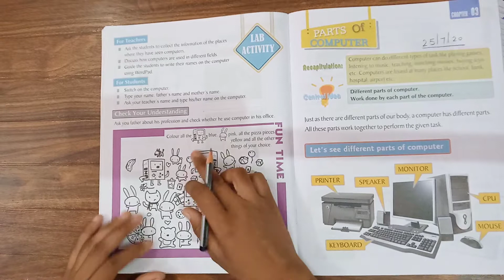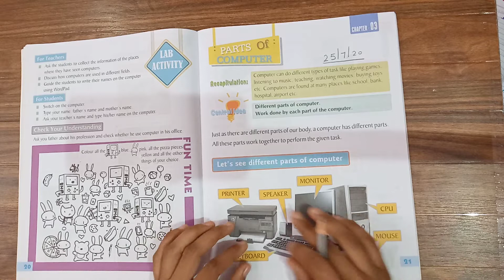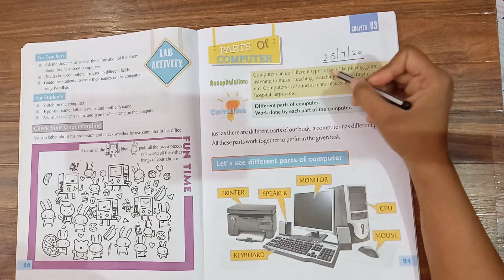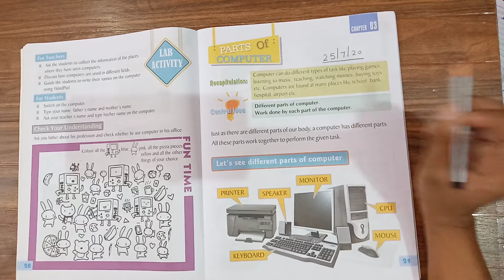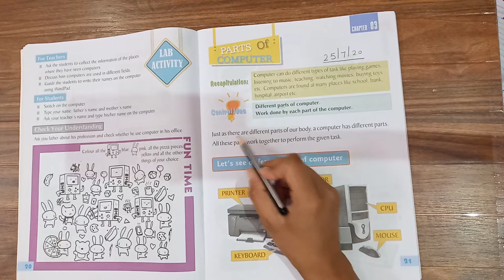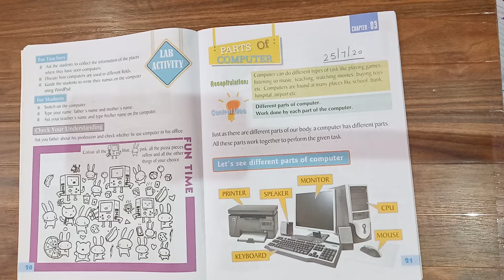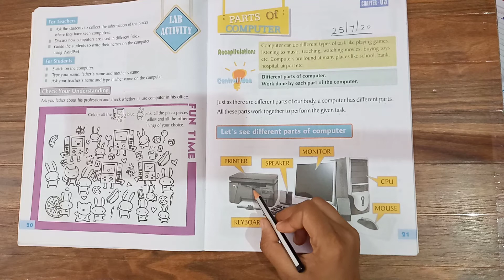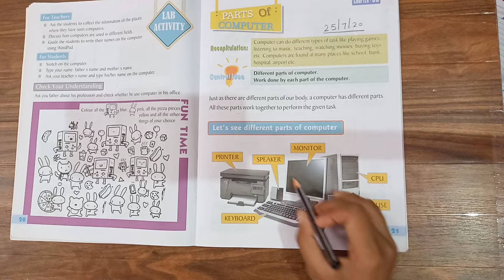Class 1st Subject Computer by Shweta Ma'am 25 7 20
Online Classes Session 2020-21 New Session July Month "Class 1st Subject Computer by Shweta Ma'am 25 7 20